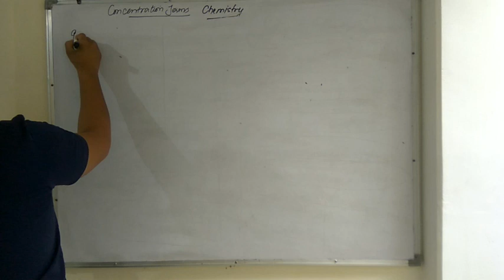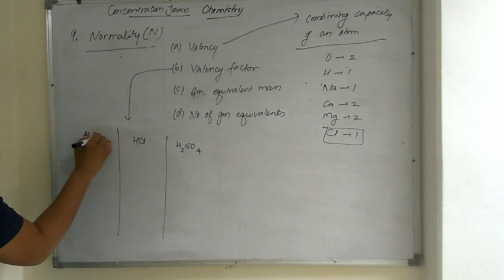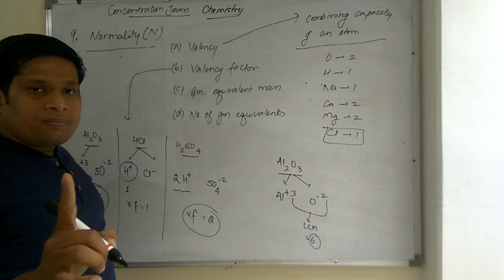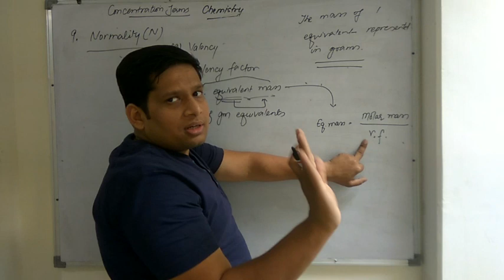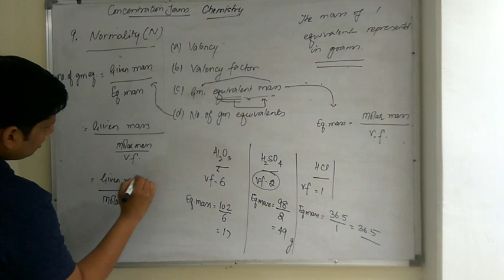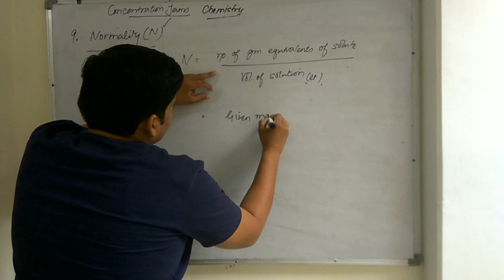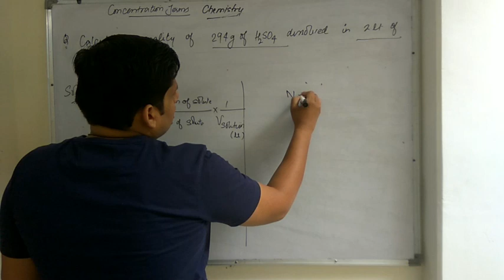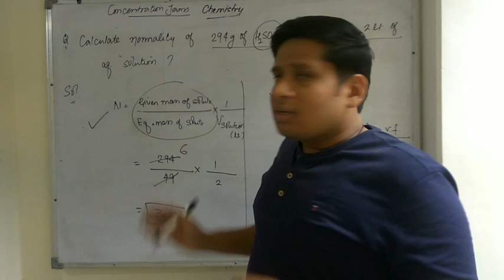Concentration Terms #3 | Solutions | Class 12th | IIT-JEE | NEET | Physical Chemistry by RG Sir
Learn Chemistry from the most loved Chemistry teacher, Er. Rahul Goyal. (Ex. Resonance Kota Faculty). He is an engineer by degree and a teacher by passion. He is an expert of Kota coaching who have worked in various big cities i.e. Kota, Mumbai & Jaipur, with an experience of more than 7 years in teaching, helping hundreds of student to achieve their goal of IIT-JEE/NEET/NTSE/OLYMPIADS.